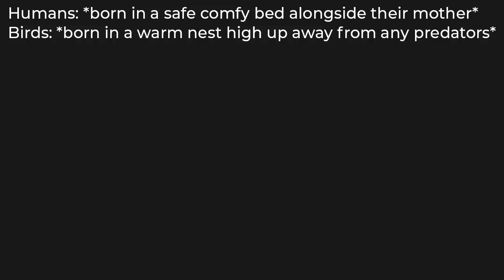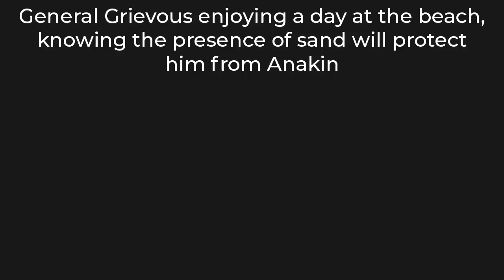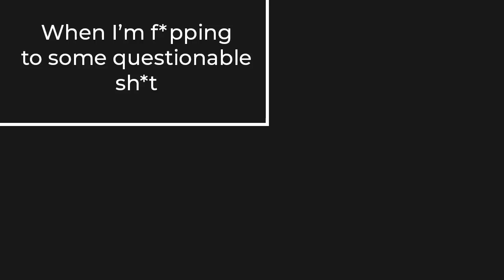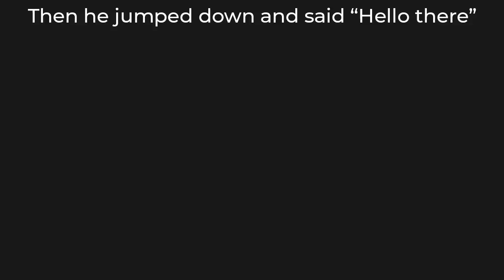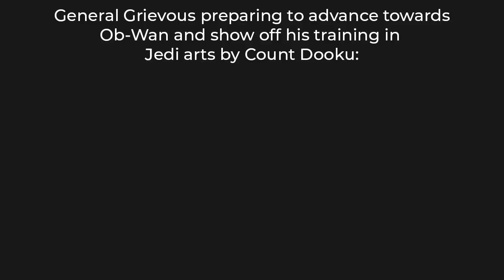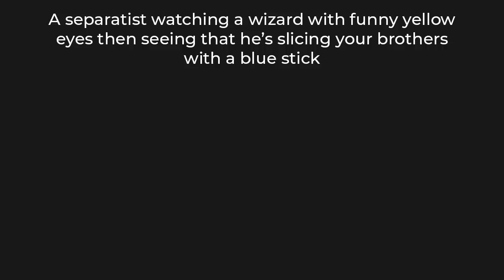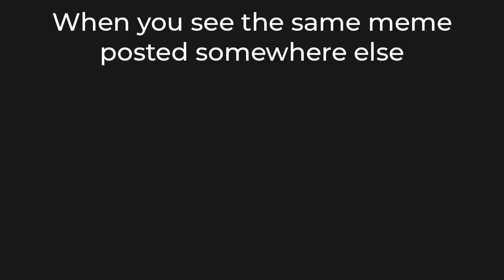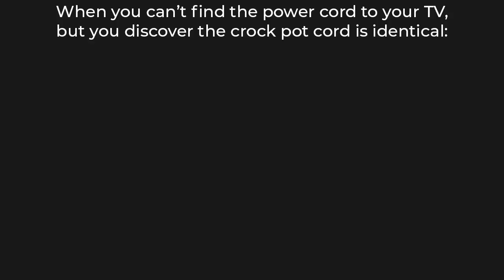PREQUEL MEMES 40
Binge watch all Prequel Memes:
​Today we look at some Star Wars Prequel memes. All the memes were taken from r/prequelmemes.